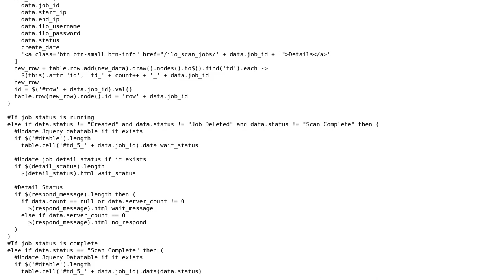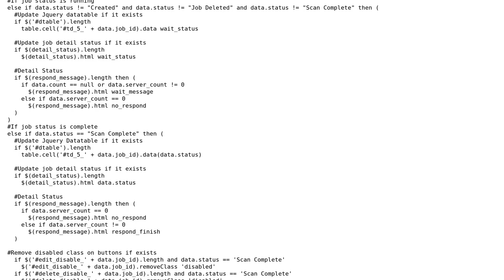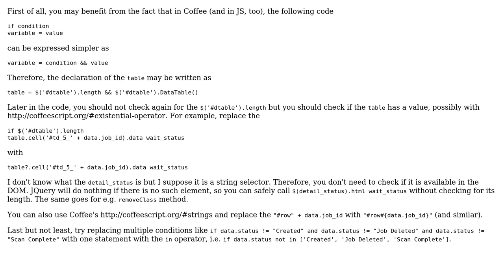Displaying job status in a jQuery Datatable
With thanks & praise to God, and with thanks to the many people who have made this project possible! | Content (except music & images) licensed under CC BY-SA | Music | Images & others | With thanks to user Wes user fracz user 200_success and the Stack Exchange Network Trademarks are property of their respective owners. You are responsible for your own actions.